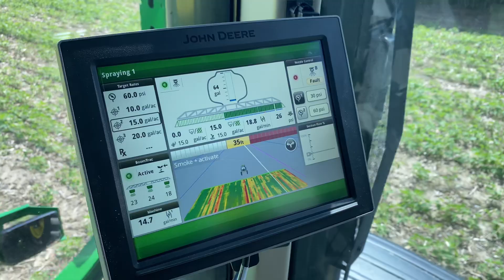See & Spray en Action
See & Spray JLD Laguë
Green Tech